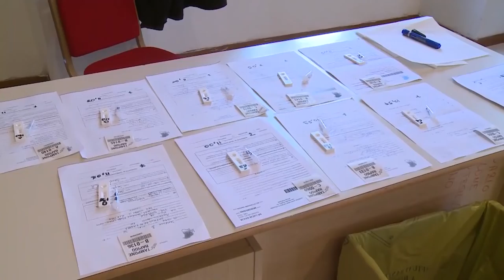Covid, in Abruzzo 5000 casi e intensive al 18%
L'impennata di contagi in Abruzzo prosegue. Oggi sono quasi 5000 i nuovi positivi ma soprattutto si registra un balzo enorme nelle terapie intensive. Il tasso di positività, calcolato sulla somma di tamponi molecolari e test antigenici è pari al 9,8%.